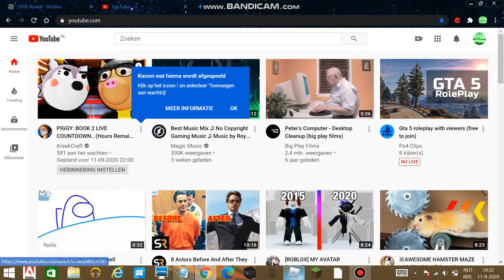Playing prison life || kills with a bad aim